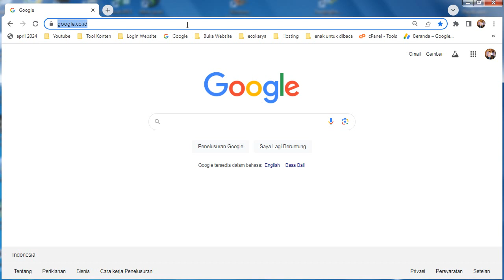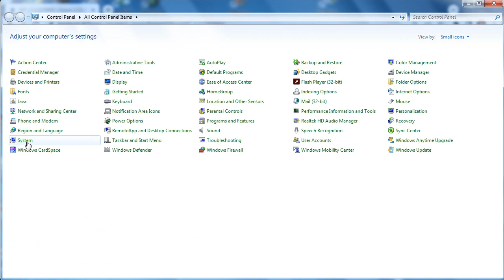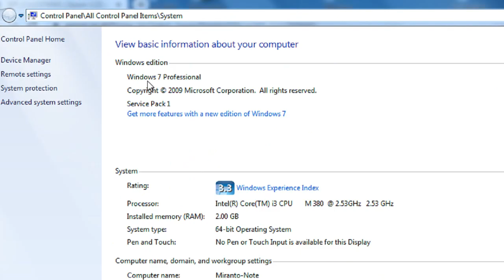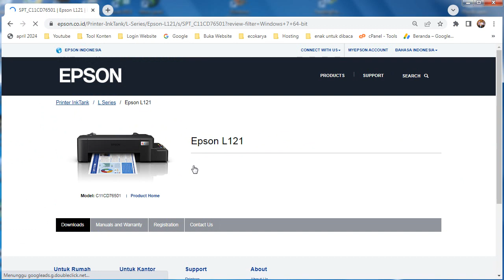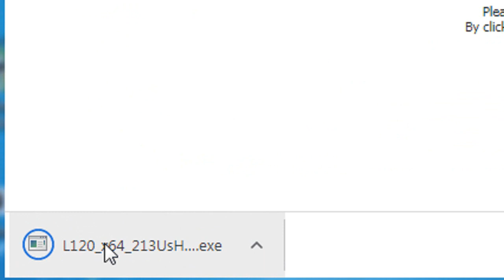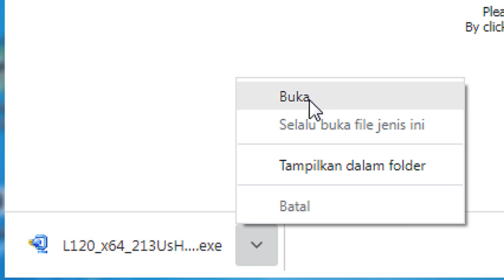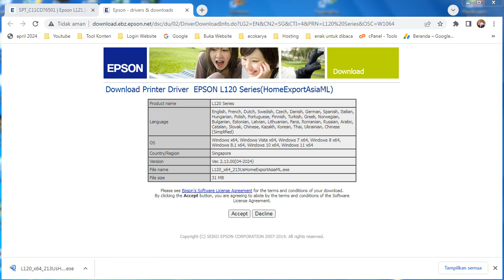Cara download driver epson l121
Deskripsi:
Kawan selamat bertemu kembali dengan saya. kali ini saya akan berbagi mengenai Bagaimanakah cara download driver Epson l121. yang mungkin bagi kawan-kawan driver cd-nya hilang, dan tidak memiliki software driver. berikut Saya tunjukkan Bagaimanakah cara melakukan download drivernya dari internet. bagaimanakah caranya silakan disimak video dari saya.Semoga ada manfaatnya..